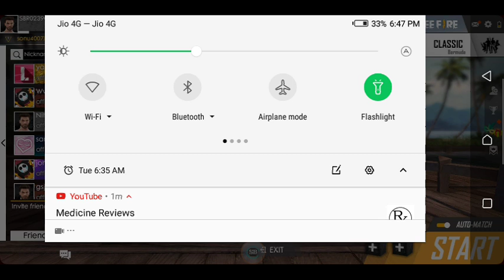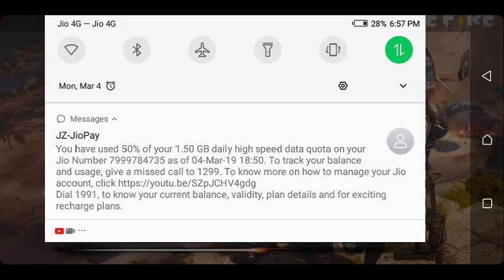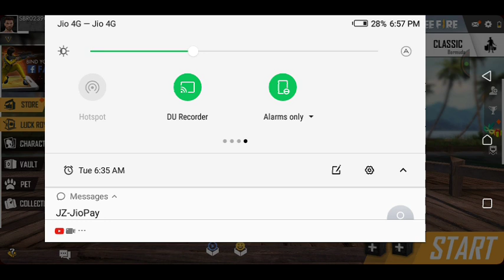☢️Easy pubg beta freefire / bum bum bole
I hope you believe for me.+++
Have a nice job @ have a good day ()/

My google pay no - 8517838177

Thankyou for watching my video. my self Romesh singh&&&!

pubg live